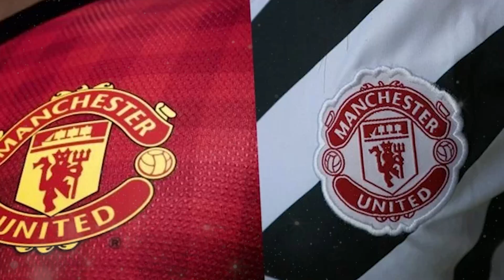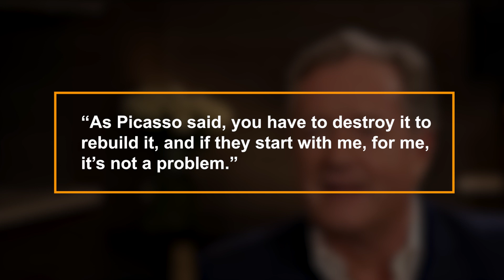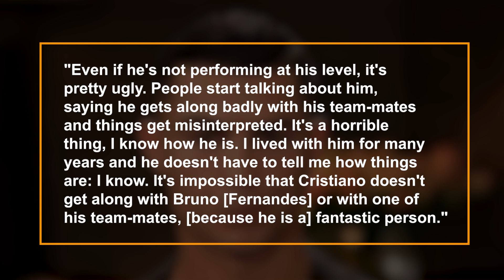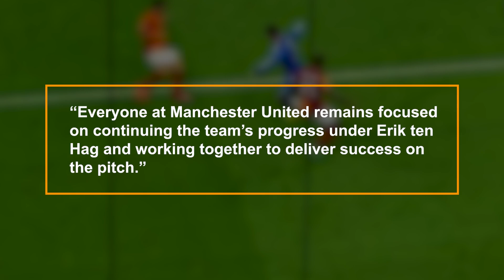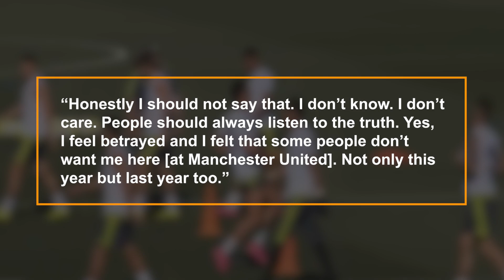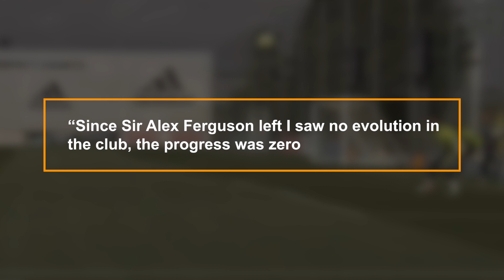Cristiano Ronaldo Revealed The Ugly Truth About The Manchester United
Piers Morgan published only a teaser of what is guaranteed to be the best interview in the world of football this year, exactly a week before the World Cup kicks out. The English journalist not only succeeded to get Cristiano Ronaldo on the interview, but he also got the Manchester United striker to bare it all, and it has completely destroyed the internet.

The whole interview will run on Wednesday and Thursday, but we've already heard Ronaldo take shots at Erik Ten Hag, Ralf Rangnick, Wayne Rooney, and a handful other Man United executives from bits released over the weekend.